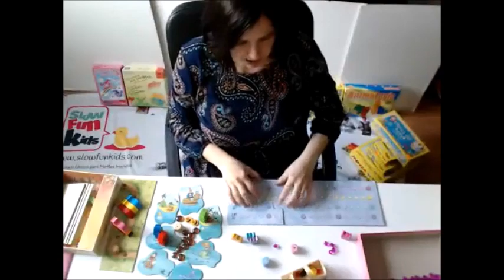Juegos de mesa para niños de 3 a 4 años